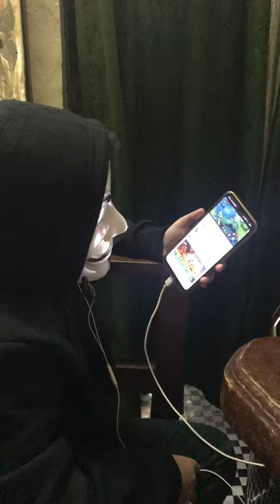My Son on Hacker Mask 😅😄